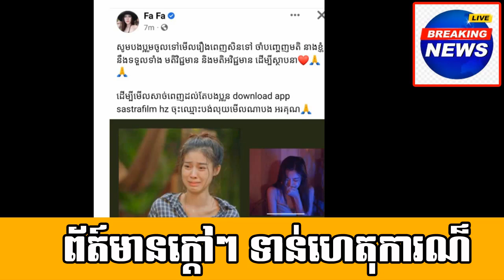Interesting on a famous actress Miss.Fafa very beautiful girl in Movie/A singer Mr.Sapon Midada tell